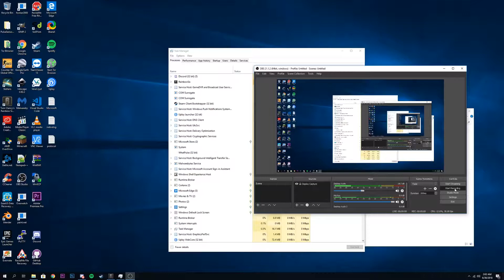Rainbow Six Siege - Highlights #1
Some highlights from last nights game